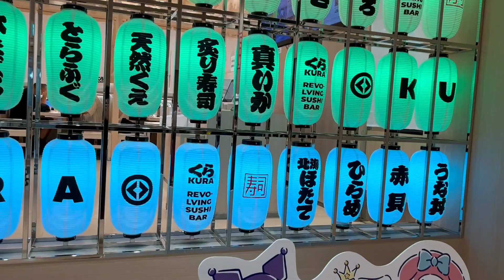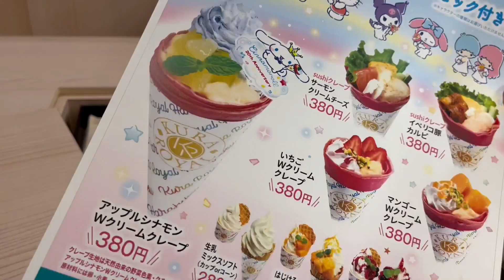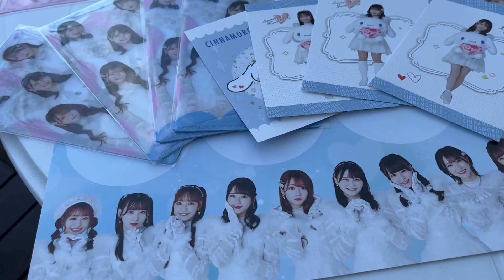【サンリオ】くら寿司サンリオコラボ初日にびっくらポン回してみた！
くら寿司さんとサンリオのコラボ初日に
びっくらポン回してきました！
果たして推しのシナモンはGETできたのか…！？

▼【＝LOVE】よみうりランドのイコラブコラボで事件勃発！？